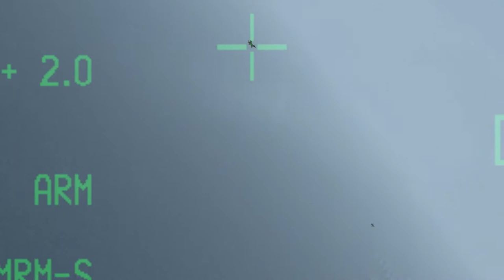Falcon 4 BMS Balkans Theater OCA Strike 2/4 Engagement with Enemy OCA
We take off from Italy in an OCA flight on an enemy airbase. AIs are flying SEAD Escort to take out an SA2 on the target (spoiler: they fail).
On the ingress we encounter enemy OCA flights on the way to our airbase - we engage.
1 splits off to engage the still active SA2 with CBU in a pop-up attack, we get engaged by scrambling 21s.